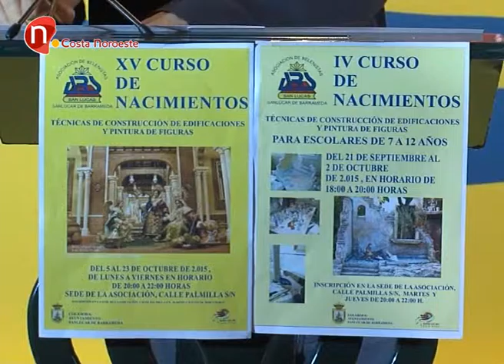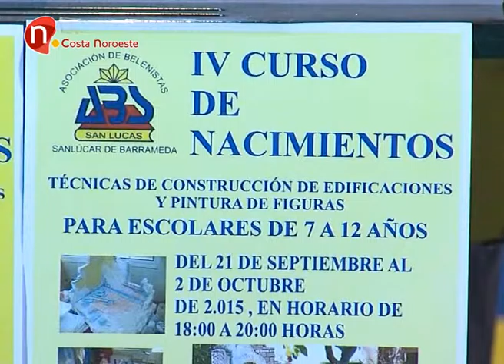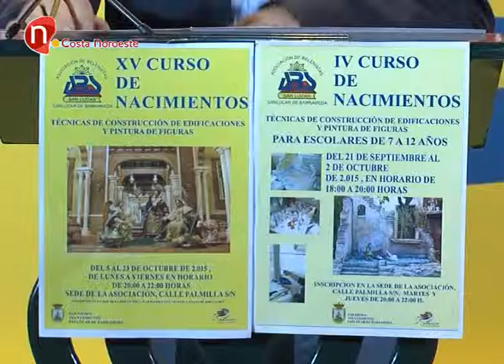Noticias, Cursos de nacimientos de la mano de la asociación de belenistas “San Lucas”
Les gustaría adentrarse en el mundo de construcción de nacimientos y pintura de figuras, pueden hacerlo con los tradicionales cursos de la Asociación de belenistas San Lucas, para pequeños, y mayores.